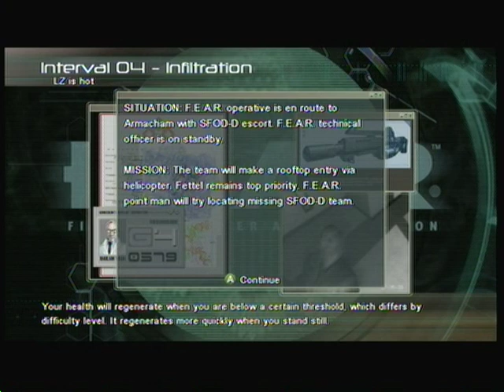Let's Play F.E.A.R. (Walkthrough) - #10 M77 Remote Bomb and Warehouse Evac Helicopter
It's about time we finally finish things up in Interval 3. I also test out the M77 Remote Bomb against a few unsuspecting Replica soldiers. Very nice traps, indeed!

I also catch a glimpse of the real Fettel as he boarded one of his attack helicopters. Unfortunately, he was already in the air by the time I reach the LZ and I had to deal with his Replica leftovers.

Next time on Let's Play FEAR, we will be heading on over to Armachan in order to stop Fettel (and to find that missing Delta Team). Until then...